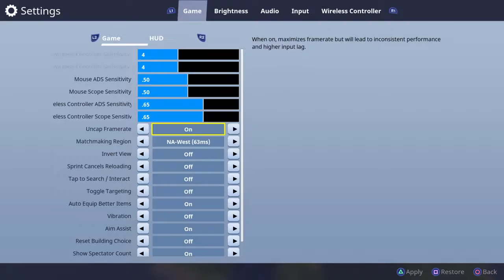InK Squad AND A LUCKY FAN